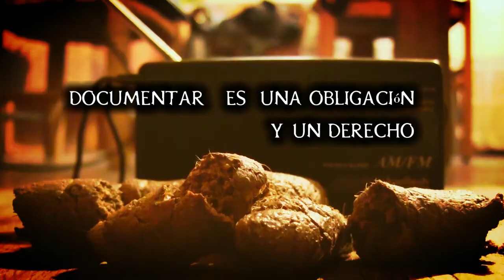UN DOCUMENTAL DE MIERDA(y el antiguo arte de insultar)-SPOT- series docuMentalidades 2019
SERIES
lenguajes, virus político, insulto formal informal - legal , social.
DOCUMENTALIDADES- series - contraCulturetas.
GONZALO Marcuzzi